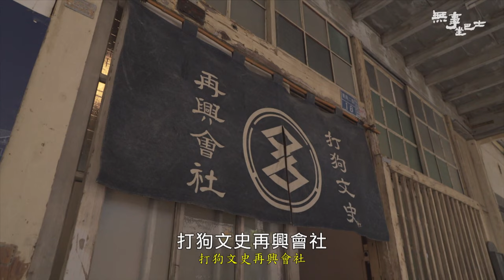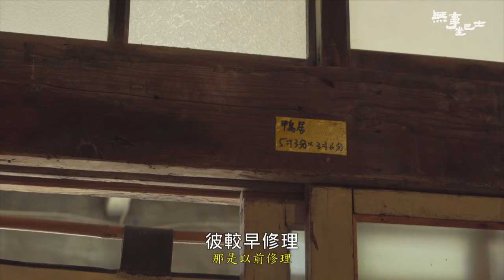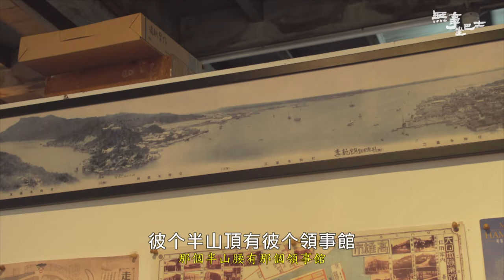高雄：前鎮,旗津,鹽埕 4【無事坐巴士】#157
天都沒亮，巴士也還沒開，
琡婷就來到前鎮漁港，
見識高雄人一大早的朝氣與活力！
接著坐渡船巴士來到旗津的中洲漁港，
安靜舒服的小漁村讓人捨不得離開。
坐上旗津唯一的一班公車🚌
琡婷在巷弄裡發現一間獨立書店！

回到鼓山，在百年日式建築裡重溫日治時代熱鬧的哈瑪星❤️
琡婷還直接扮起小當家，在老建築的迴廊做小工、「營業中」
煮起一碗又一碗的鍋燒麵🍜🍜🍜😋😋😋

中洲。津餘祭 Jīn Yú Festival